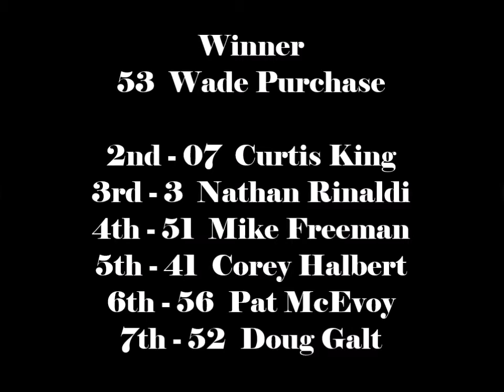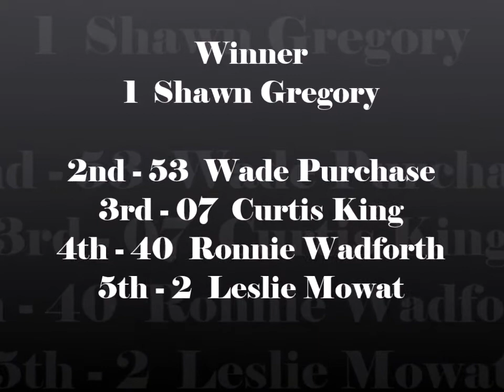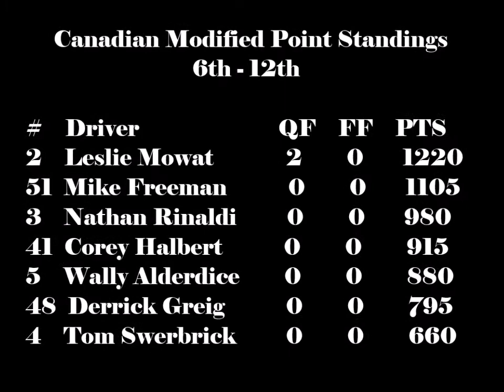Brighton Speedway Canadian Modified Qualifiers & Feature July 2, 2022